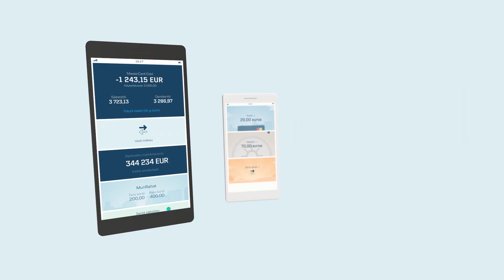MunRahat-sovellus opettaa lapselle rahan käyttöä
MunRahat-sovelluksella voit antaa helposti rahaa lapsellesi. Käteistä ei tarvita, ja lapsi oppii käyttämään oikeaa rahaa vastuullisesti digitaalisessa maailmassa.

Lapsi saa maksukortin ja sovelluksen rahojen hallintaan. Huoltajana voit siirtää rahaa ja valvoa rahankäyttöä Uudessa Mobiilipankissa.

Tutustu mielenkiintoisiin videoihin moderneista pankkipalveluistamme henkilö- ja yritysasiakkaille.